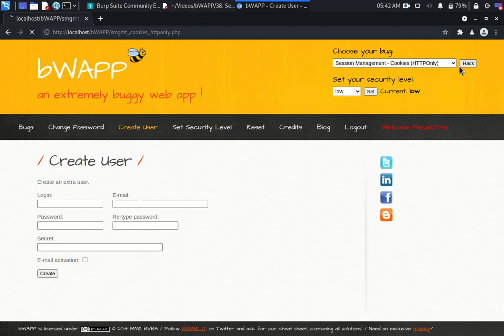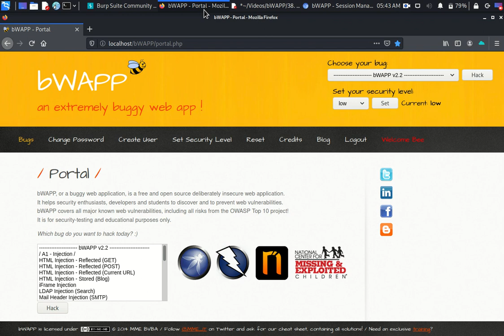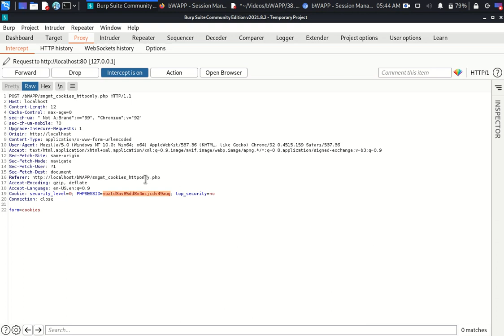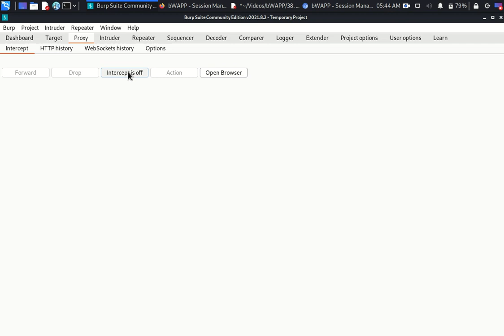Session Mgmt Cookies HTTPOnly Low Security Level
Solution:

This lesson performs Server-Side Includes (SSI) Injection attack to obtain the cookie value.

Pre-requisite - In this lesson you will need to use 2 users.
  You can create the 2nd user by completing details on Create User tab.
  (*As I have already created a user - I am skipping this step)
  The 1st user will be - uname - bee pwd -bug

*Note: I am using BurpSuite pre-configured browser, in case if you are not using the pre-configured browser then please configure the browser with proxy and then follow the below steps.

Step 1. Go to the lesson page with your 2nd username in my case PseudoTime.
 Click on Cookies button and pass the request through BurpSuite, note the
 PHPSESSID - voatd3av85dd8m4mcjcdv49aug
 * Your PHPSESSID will be different.

Step 2. Open another browser and login with bee bug user credentials,
 go to the lesson page and note the PHPSESSID - 2eqitnakftuvgdjcrts6gnkn68
 Follow steps as shown in the video.

Step 3. Go to BurpSuite and change PseudoTime cookie information with bee bug
 cookie information and click on Intercept is On it will change to Intercept is Off and   visit the lesson page.
 Note - PseudoTime login has been replaced with bee login.

PseudoTime